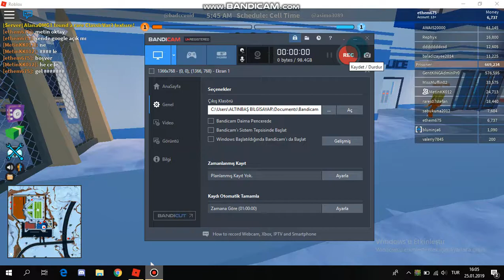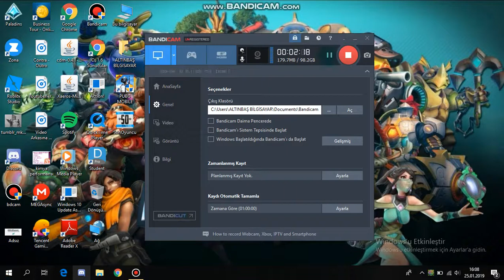(ANANIN AMI) Roblox Jailbreak (VİDEO FAİL OLDU)